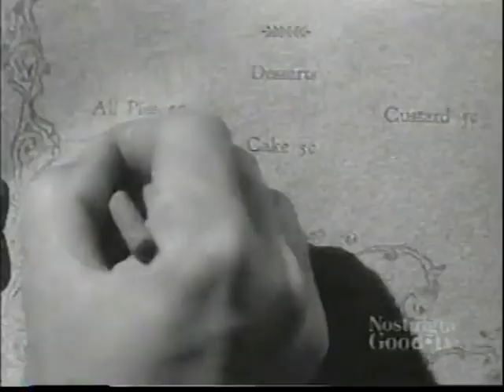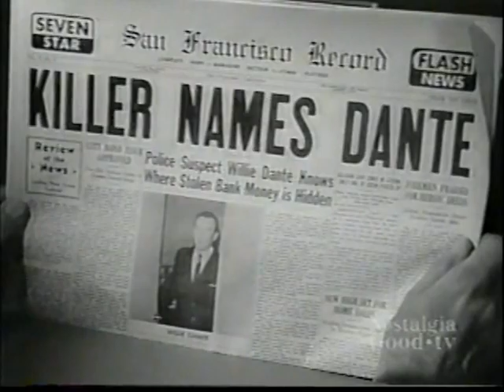Dante Season 1 Episode 2